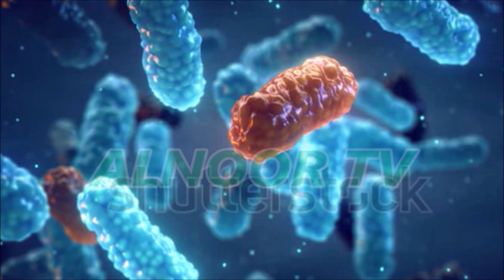What Has Modern Science Proven About Hadees Nabvi Wisdom?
I spent 10 years studying hadees nabvi wisdom and here;s what I found, Top 5 surprising hadees nabvi wisdom facts backed by modern science, Can modern science really validates hadees nabvi wisdom? This video is about the benefits of Hadith of the Prophet which NASA and science themselves have not only proved through experiments, But believed and accepted the truth.
⏱️⏱️Video Chapters⏱️⏱️
0:00Number1 Introduction
0:24Number2 Sleeping times
0:42Number3 Company people
0:52Number4 Best company
0:57Number5 Eating rules
2:48Number6 Crackers with fingers
3:06Number7 Eating food habits
4:03Number8 Toilet using rules
5:04Number9 Shoes wearing rules
5:40Number10 Concentration in salah
6:36Number11 Wooden coal Tooth paste
7:16Number12 Rules for changing clothes